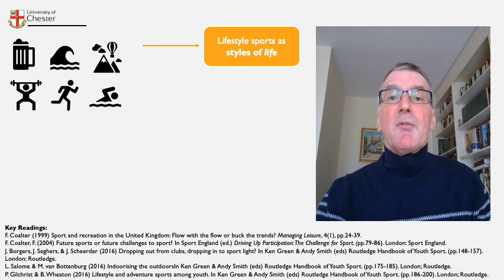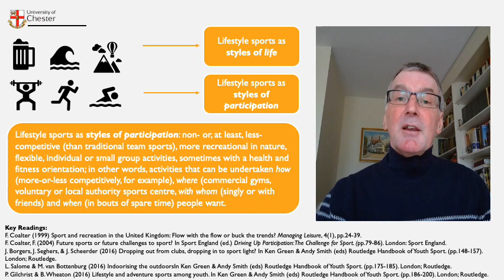Five Minute Lecture: Lifestyle sports - Ken Green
In this 5' lecture, Ken outlines the two contrasting approaches to defining 'lifestyle sports' as a basis for understanding a crucial aspect of sports participation in the 21st century'.